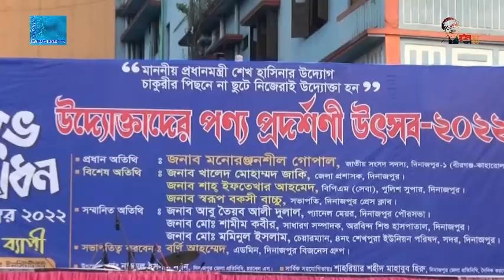concerts ( দিনাজপুরে বিজনেস গ্রুপ" এর আয়োজনে ও Channel N সার্বিক সহযোগিতায় )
"উদ্যোক্তাদের পণ্য প্রদর্শনী উৎসব ২০২২ "
"দিনাজপুরে বিজনেস গ্রুপ" এর আয়োজনে ও Channel N সার্বিক সহযোগিতায় ।
"Product Exhibition Festival 2022"
Organized by "Dinajpur Business Group" and Channel N in full cooperation